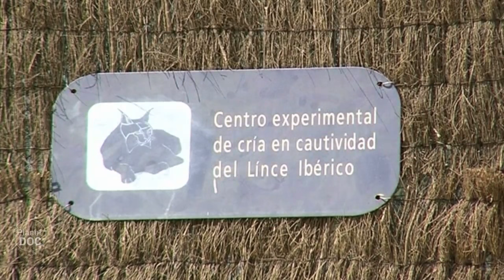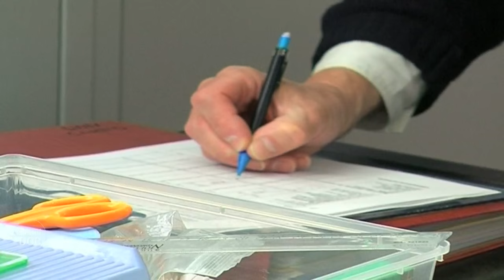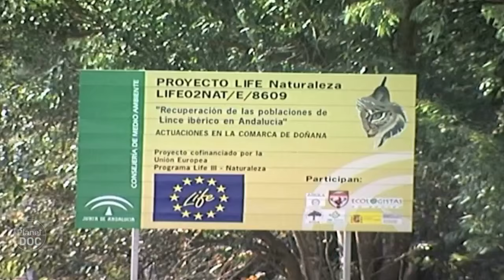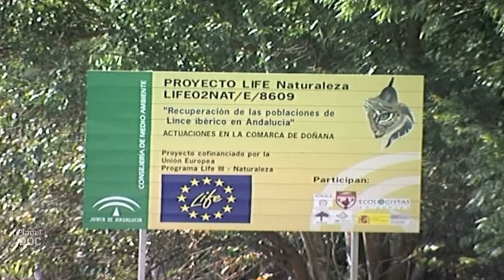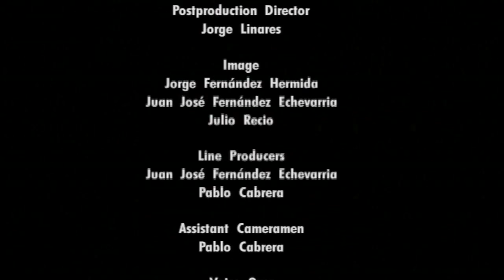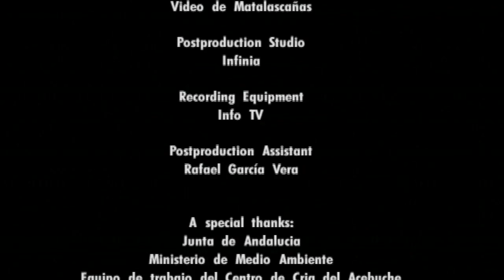Iberian Lynx | Full Documentary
The Iberian lynx is a wild cat that is in extreme danger of extinction.

There are still privileged places where nature continues on its way, changes and evolves as it always has. Places such as the Doñana National Park, in southern Spain, where hundreds of species live governed only by the laws of nature and the pace of the changing seasons.
The river Guadalquivir, at the point at which it pours into the Atlantic ocean, in south-west Andalusia, has created a series of ecosystems that have together been declared a World Heritage Site.
Unfortunately, ideal habitats like those of Doñana are fast disappearing from the map.

With the reduction of the forests, the lynx populations have become isolated, which has led to endogamy, with the resulting weakening of the species.
To this must be added the fact that successive epidemics of myxomatosis and viral haemorragie disease have decimated the rabbit population, which makes up 90% of the lynx’s diet.
Together, these circumstances have turned the Iberian lynx into the most threatened feline on the planet. In the past 25 years, its population has fallen spectacularly, and during the 1990s the threat of extinction seemed closer than ever.
In addition, given the lack of food, it came dangerously close to inhabited areas, where it came into contact with wild cats from which it caught diseases against which it had no defence. There were frequent encounters with dogs and, as if that wasn't enough, it brushed up against its worst enemy, human.

The low numbers of Iberian lynxes and the scarce and distant distribution of these, led the Nature Conservation Commission to approve, in February 2001, a programme for the conservation of the species ex situ, that is, away from its natural habitat. The place chosen to carry out this project was the El Acebuche centre, in Doñana National Park, and the person in charge of directing it was Dr. Astrid Vargas.
The primordial objective is to achieve a population of seventy lynxes in captivity, and then begin to reintroduce them in places where in the past there were lynxes in the wild.
The techniques used at the El Acebuche centre have made it possible to make considerable progress in our knowledge of these animals; and, moreover, we must take into account the fact that never before had it been possible to study the Iberian lynx twenty-four hours a day.
Thanks to this, they have accumulated a huge amount of data that have permitted great advances in knowledge of the physiology, territoriality, habits and sexual behaviour of these felines.
The work is divided into observation of the animals, the constant gathering of data and their subsequent analysis.
And, as it is a completely new area of experimentation, the exchange of information with experts in other medium-sized felines such as Eurasian lynxes or bobcats can help to overcome certain difficulties.

 The National Park is one of the best places in Europe to observe wildlife in its natural environment; its importance is such that it must be protected by legislation to guarantee its conservation.
The El Acebuche ex-situ breeding centre, the Department of the Environment of the autonomous community of Andalusia and the Ministry of the Environment are combining efforts to ensure the Iberian lynx does not disappear.
SEPRONA, the international scientific community and numerous ecological groups are permanently monitoring the success of the project.
It looks as if the future will smile on the Iberian lynx. The admirable work of the breeding in captivity programme, the restoration of optimum forest areas for the felines to live in the wild and increasing public awareness will help make the dream a reality.
Having reached this point, the hopes of the lynx lie with their ancestral enemies: us, human beings.